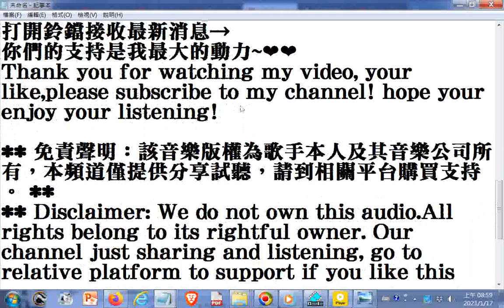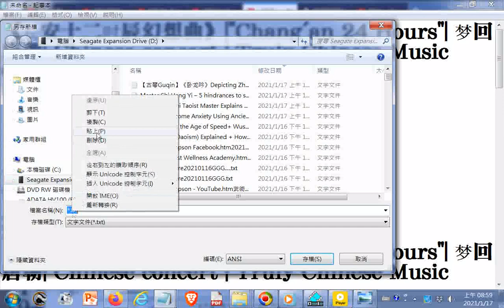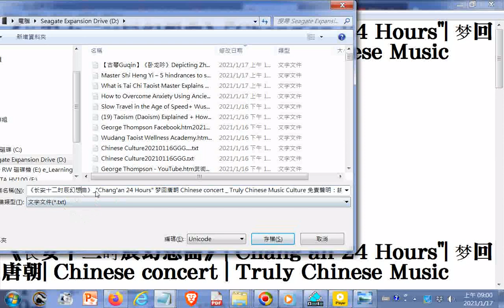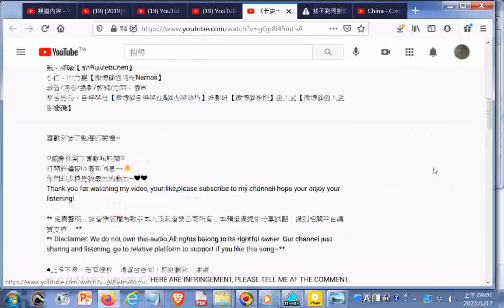#《长安十二时辰幻想曲》Chang'an 24 Hours 梦回唐朝 Chinese concert Truly Chinese Music Culture 免責聲明：該音樂版權為歌手本人及其音樂公